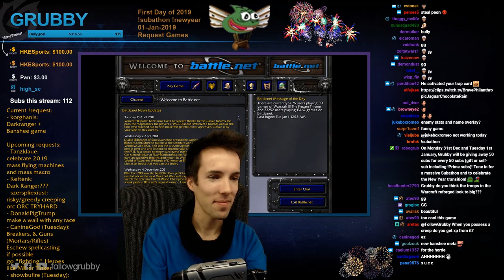Grubby | "You're MINE!" | Warcraft 3 | UD vs HU | Last Refuge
You're MINE! (Game played on 1-January-2019)